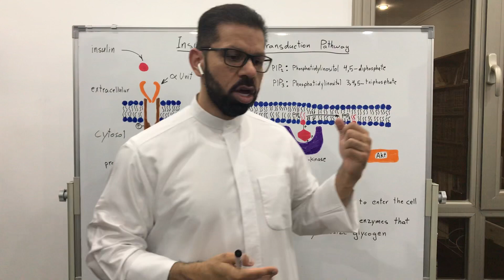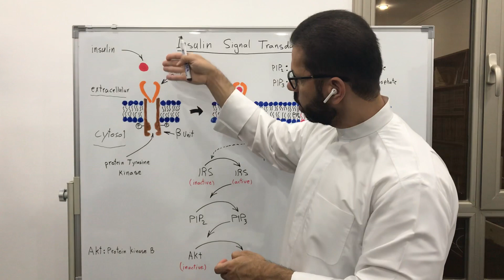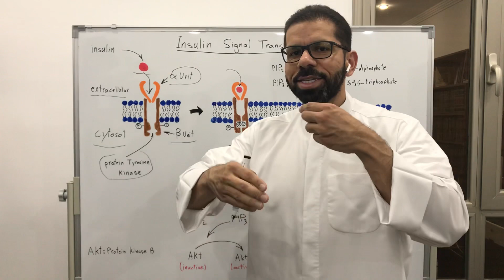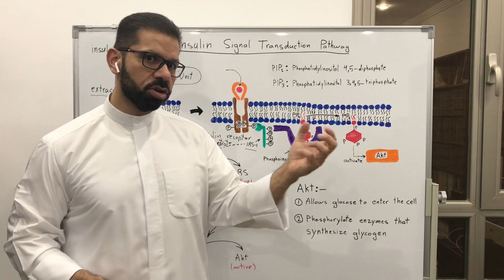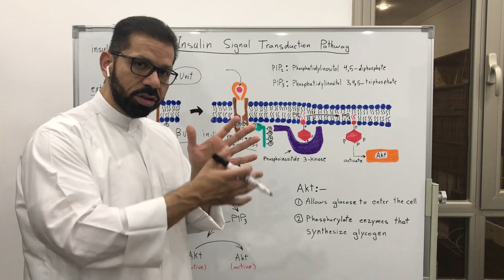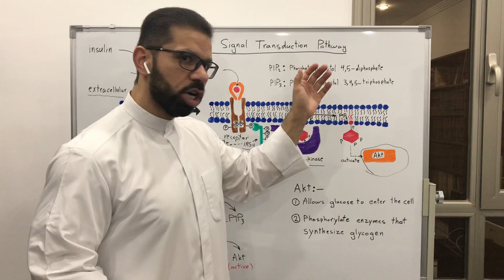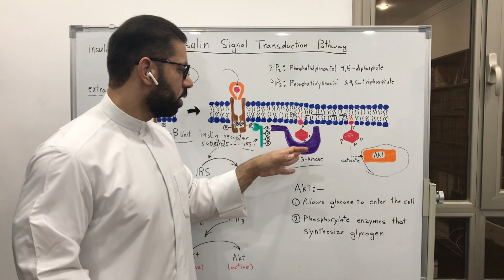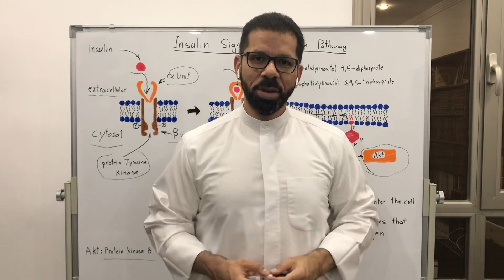آلية عمل الانسلين في الخلية Insulin signal transduction pathway